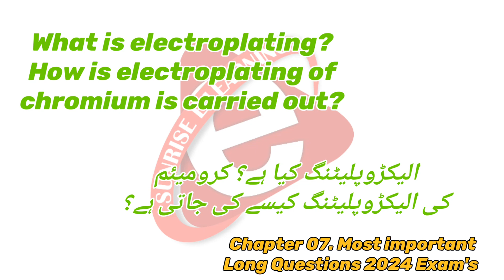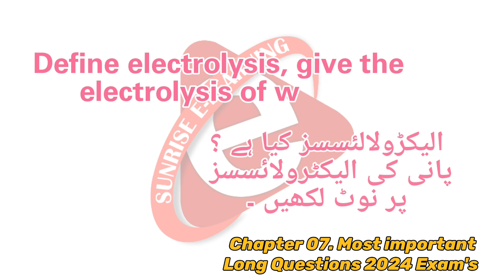9th Class Chemistry Guess Paper 2024 - Chemistry 9th Class paper 2024 _ Exams 2024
Assalam o Alaikum! In this video, we will provide information about the 9th class board exams 2024. In this, we will provide you with the most important chapter-wise long question for the 9th class of all Pakistan boards.
9th Class Chemistry Guess Paper 2024
Chemistry 9th Class paper 2024
Exams 2024
Important long question
Chapter 2
chapter wise important question in chemistry class 9
chemistry class 9 chapter 1 long questions
9th class chemistry paper 2022 lahore board
9th class chemistry paper presentation
9th chemistry guess
9th class chemistry paper 2022 lahore board
chemistry guess paper 2023 class 11
9th class chemistry paper presentation
chemistry class 9 scheme 2023
chemistry guess paper 2023 class 9 short question
chemistry guess paper 2023 class 10
important question of chemistry class 9 chapter 1
chemistry class 9 important short questions 2023
9th class chemistry guess paper 2023 federal board
9th chemistry guess
9th chemistry guess
9th chemistry guess paper 2023
9th chemistry guess 2023
9th chemistry guess paper
9th chemistry guess paper 2022
9th chemistry guess paper 2023 urdu medium
9th chemistry guess paper 2023 mcq
9th class chemistry guess paper 2023
9th class chemistry guess paper 2023 urdu medium
9th class chemistry guess paper 2023 long question
9th class chemistry guess paper 2023 federal board
9th class chemistry guess paper 2023 punjab board
9th class chemistry guess paper 2023 sindh board
9th class chemistry guess paper 2023 multan board
9th chemistry guess
9th class chemistry guess paper 2024
9th class chemistry guess paper 202
,9th chemistry guess paper 2024
9th class guess paper 2024
9th class chemistry paper 2024
9th class chemistry pairing scheme 2024
9th chemistry guess paper 2023
9th chemistry guess 2023
9th chemistry guess paper
9th chemistry guess
9th chemistry guess paper 2023 urdu medium
9th chemistry guess paper 2022
9th chemistry guess paper 2023 mcq
9th class chemistry guess paper 2023
9th class chemistry guess paper 2023 urdu medium
9th class chemistry guess paper 2023 long question
9th class chemistry guess paper 2023 federal board
9th class chemistry guess paper 2023 punjab board
9th class chemistry guess paper 2023 sindh board